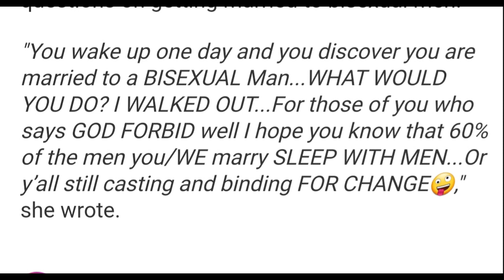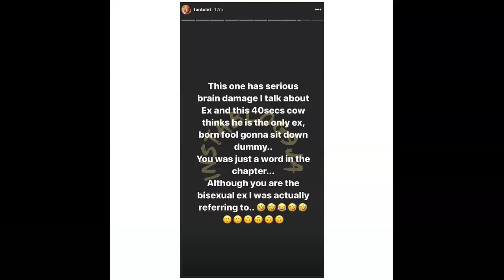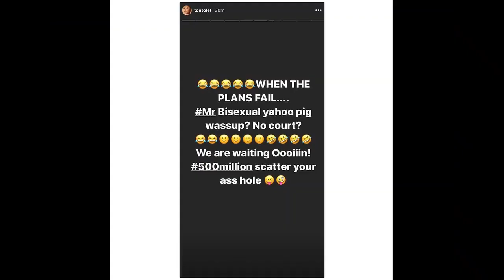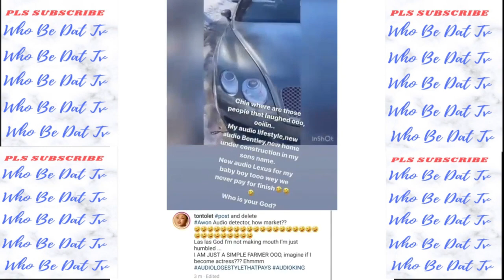TONTO DIKEH ACCUSES EX HUSBAND OF BEEN BI-SEXUAL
NOLLYWOOD ACTRESS TONTO DIKEH HAS ACCUSED HER EX HUSBAND OF SLEEPING WITH OTHER MEN,AND SHE SAID THAT WAS THE REASON THAT MADE HER WALKED OUT OF THE MARRIAGE

WHO BE DAT TV IS A CHANNEL CREATED TO PROMOTE AFRICAN ENTERTAINMENTS WHICH INCLUDES COMEDY, FASHION, REALITY SHOW, CELEBRITY LIFESTYLE, AFRO BEATS, NEWS AND EVENTS, WE TRY TO MAKE ALL OUR VIDEOS SHORT TO BE CONVENIENT FOR OUR VIEWERS.